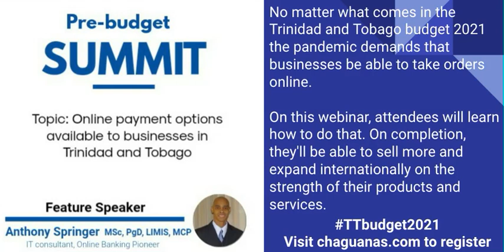Pre-Budget Summit Trinidad and Tobago 2021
No matter what comes in the Trinidad and Tobago budget 2021 ttbudget2021, the pandemic demands that businesses be able to take orders online. On this webinar, attendees will learn how to do that. On completion, they'll be able to sell more and expand internationally on the strength of their products and services.